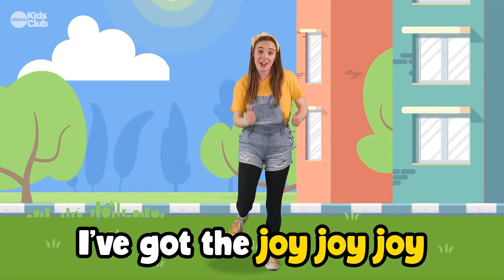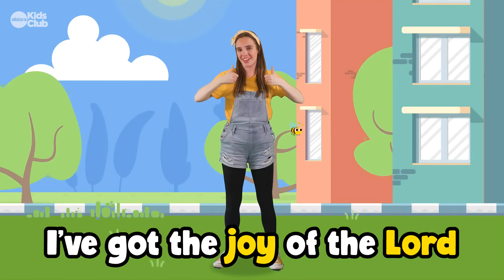JOY 🙌🏼 (4K) Preschool Kids Worship Song | Sing-along Christian Kids action song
Welcome to our preschool kids worship song, "Joy"

Here's our new 4K version 😁

Preschoolers will love singing along to the song and actions with Bethany.  A song to help us remember to serve the Lord each and every day with a heart full of Joy! 😁🙌🏼

Written by Simon Parry
Produced by Simon Parry